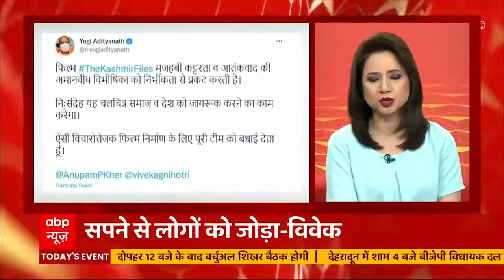PM Modi और आस्ट्रेलिया के पीएम के बीच आज होगी शिखर वार्ता । Top News